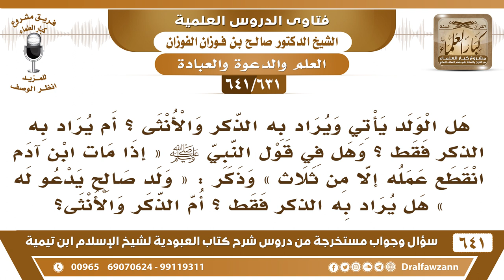[631 /641] هل لفظ "الولد" يراد به الذكر والأنثى؟ أم يراد به الذكر فقط؟ الشيخ صالح الفوزان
[631 /641] السؤال: هل الولد يأتي ويراد به الذكر والأنثى ؟ أم يراد به الذكر فقط ؟ وهل في قول النبي صلى الله عليه وسلم : " إذا مات ابن آدم انقطع عمله إلا من ثلاث " وذكر : " ولد صالح يدعو له " هل يراد به الذكر فقط ؟ أم الذكر والأنثى ؟
 الجواب: في ألسنة العوام الولد خاص بالذكر، ولكن في لسان الشرع واللغة العربية الولد يشمل الذكر والأنثى.
للاشتراك في قناة الشيخ صالح الفوزان
أسئلة وأجوبة من شرح كتاب العبودية ( 641 ) مقطع

للاستفسار والإقتراحات والدعم
رئيس الفريق
لمشروع كبار العلماء